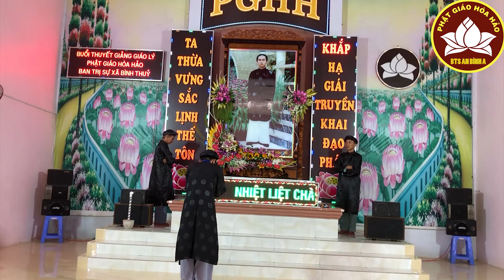PGHH 2024 TRẦN ĐÔNG HẢI 4 CÂU CHỐN PHẬT ĐƯỜNG RÁN CHAO ĐỨC HẠNH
BTS - XÃ BÌNH THUỶ -HUYỆN CHÂU PHÚ -TỈNH AN GIANG